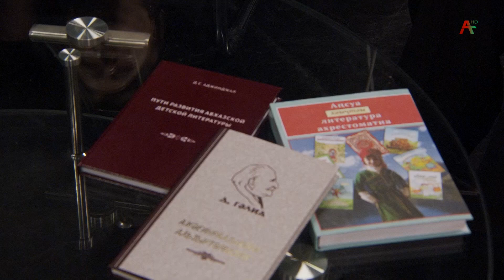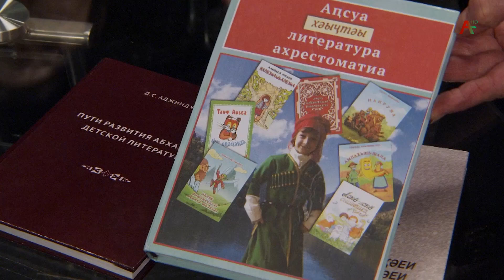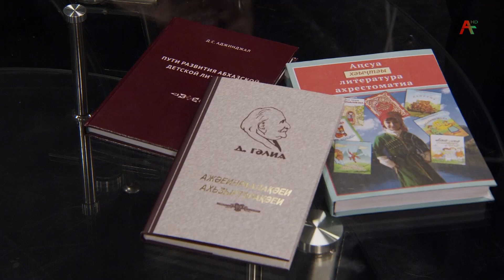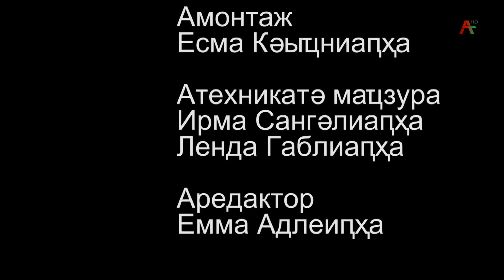Уарада. Ахәыҷтәы литература.